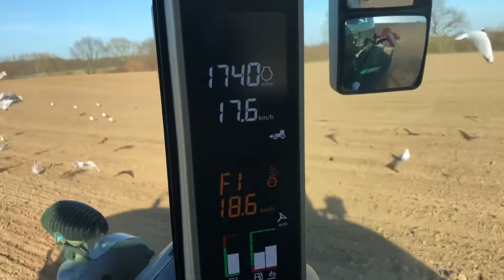Sommergerste 2022 mit John Deere 7290R und Väderstad Rapid SDP400 drillen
Sommergerste 2022 Drillen mit einem John Deere 7290R und einer Väderstad Rapid SDP 400 ( System Disc Packer)
Der John Deere ist mit einer Reifendruckregelanlage von PTG ausgerüstet und einem Kompressor von PTG ( S1000).
Die Bereifung beim Schlepper ist vorne 600/70R30 und hinten 800/70R38 Michelin Axiobib 2